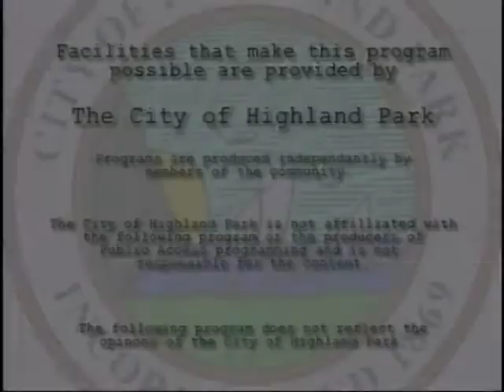Cahnmann's Round Table" Harry Truman"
Dr Cahnmann talks to Historian Laurence Stern about Harry Truman's major decisions.